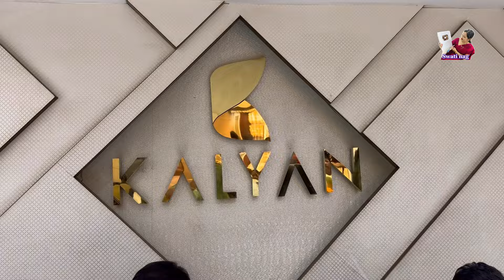Exclusive gold long necklace designs / New Ranihaar collections - Most awaited video🤩🥰 | Necklaces